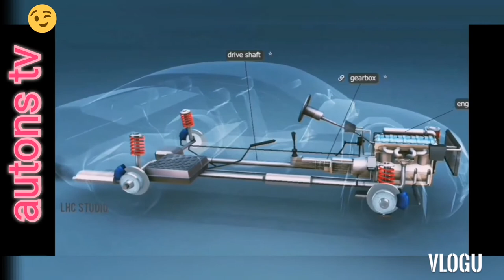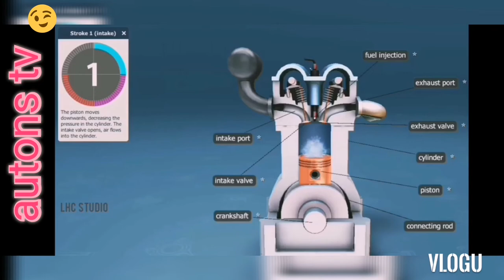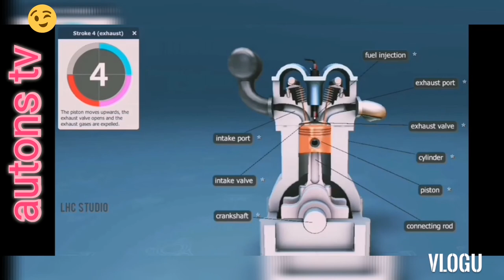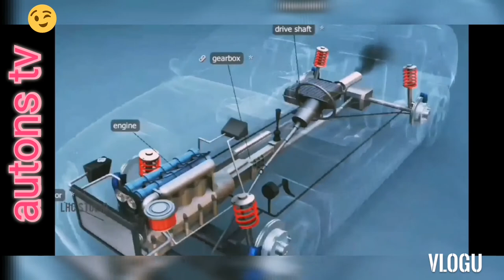How to work diesel engine.....